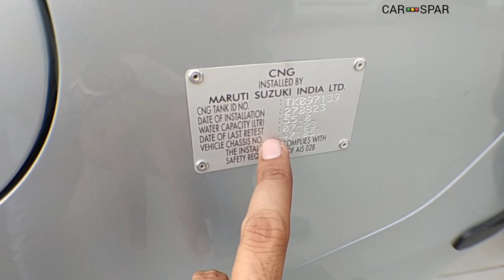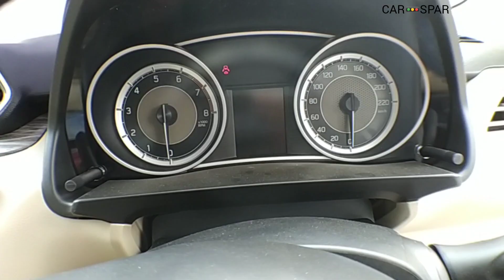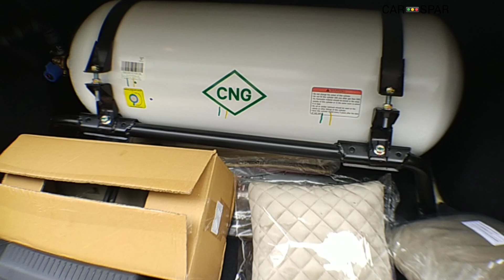Maruti Suzuki Dzire @8.39 lakh 🔥 भारत की सबसे ज्यादा बिकने वाली सेडान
Car spar
dzire 2023 new model
maruti suzuki dzire 2023
dzire 2023 model
dzire 2023 new model vxi
dzire vxi 2023 model
dzire 2023 zxi
maruti suzuki dzire 2023 facelift
dzire 2023 vxi second base model
dzire zxi
dzire cng mileage
maruti dzire cng
hyundai aura cng
Swift dzire vs hyundai aura
Dzire mileage
dzire average
dzire vs aura
Dzire vs tigor cng